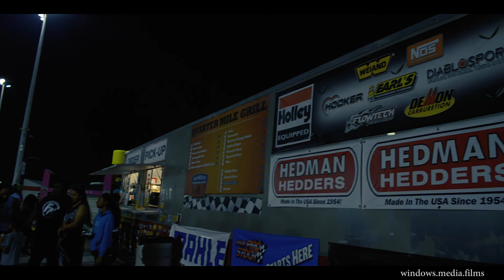Soflo Throwdown 2017/ Clean Culture X Street Racing Made Safe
Enjoy This Awesome Video of Beatiful Cars!
FOllow Me @Windows.media.films